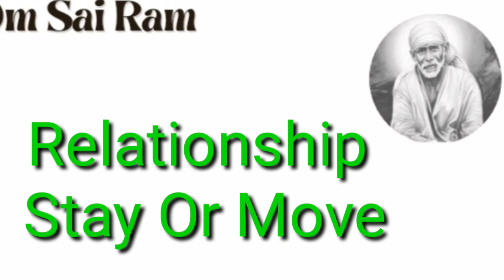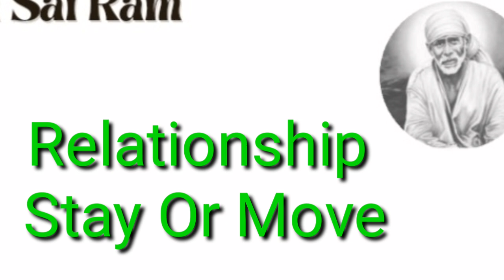Relationship Stay Or Move